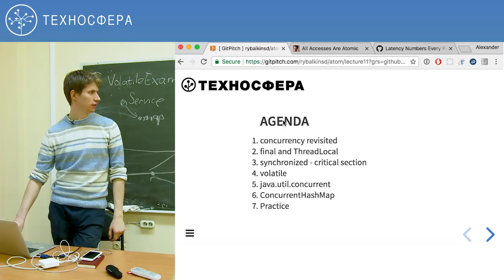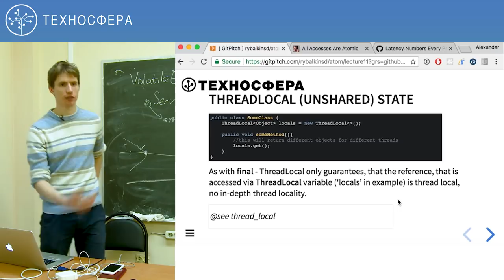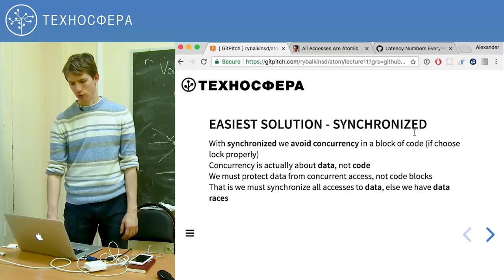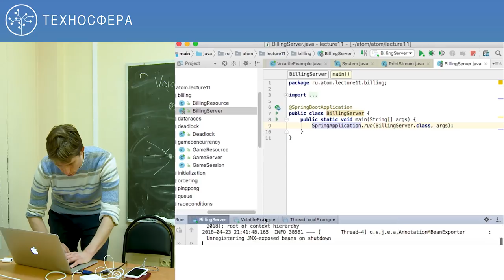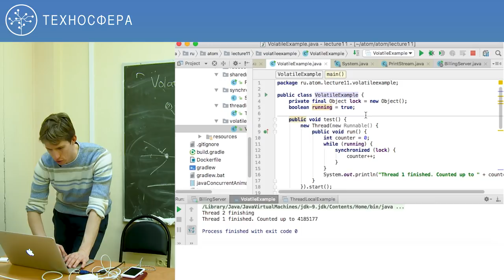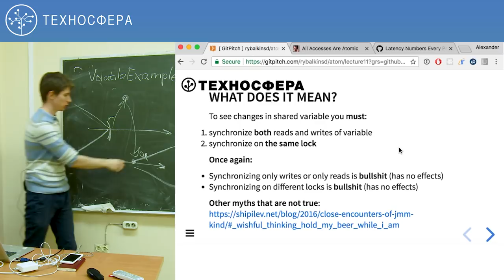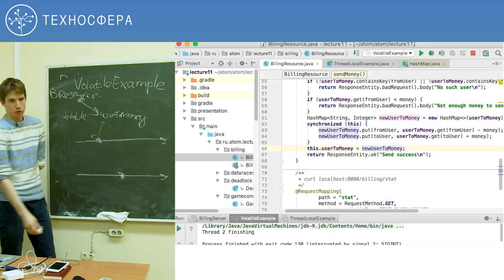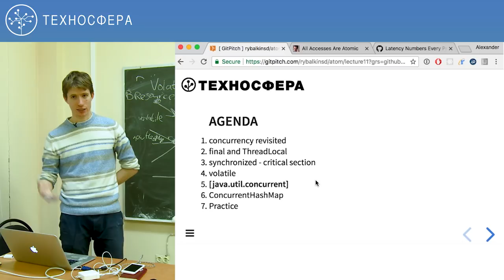11. Разработка на Java (2018). Practical concurrency | Технострим